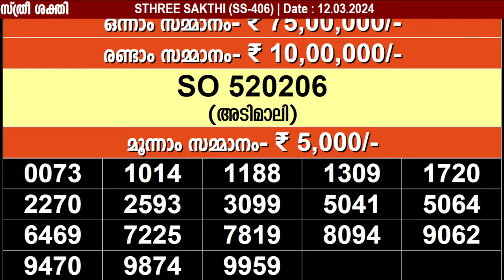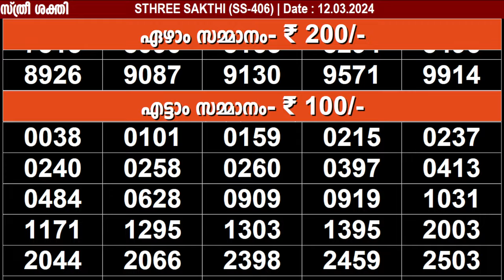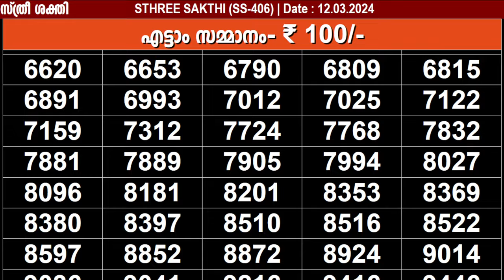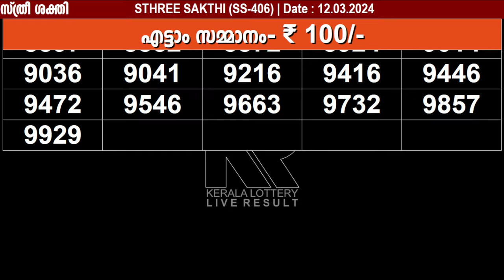KERALA LOTTERY STHREE-SAKTHI SS-406|LIVE LOTTERY RESULT TODAY 12/03/2024